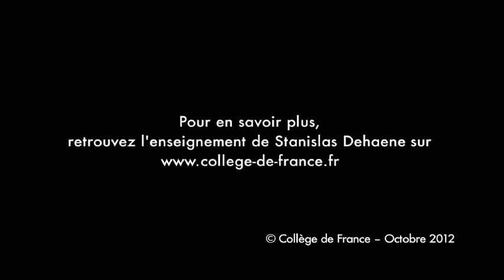Les avancées en psychologie cognitive - Stanislas Dehaene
Stanislas Dehaene est professeur du Collège de France et titulaire de la Chaire de Psychologie cognitive expérimentale.

Entretien du 27 mai 2012.